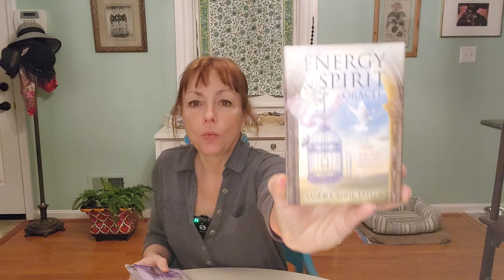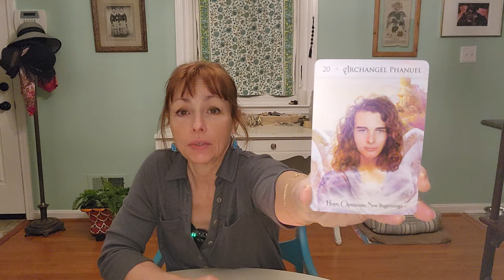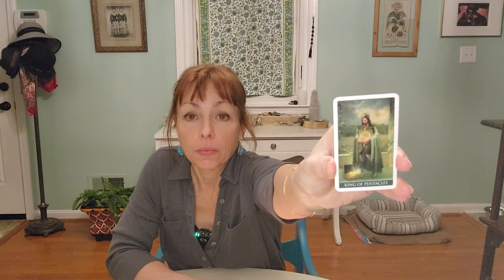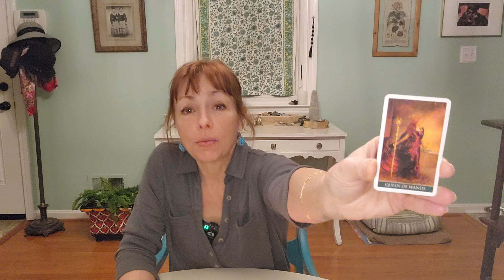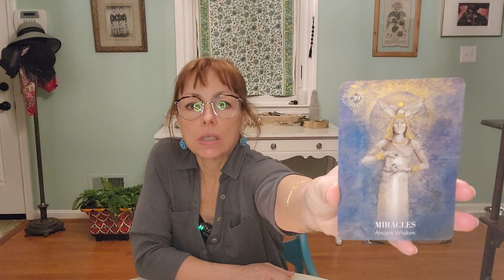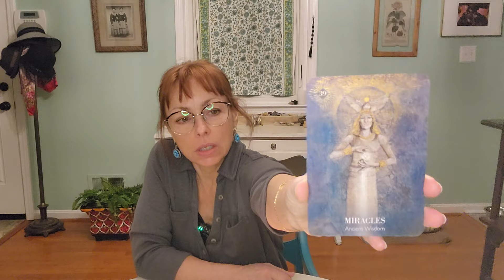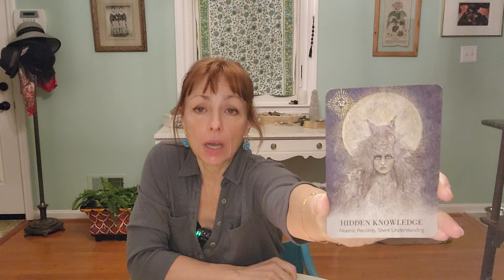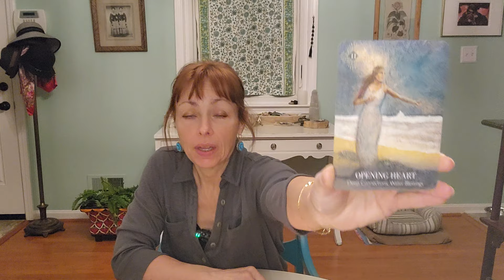AA Phanuel, a king is healing, you: a queen of wands! Self, ancestral, & past life healing!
You have free will!
I only offer suggestions.
You are the pilot of your plane!